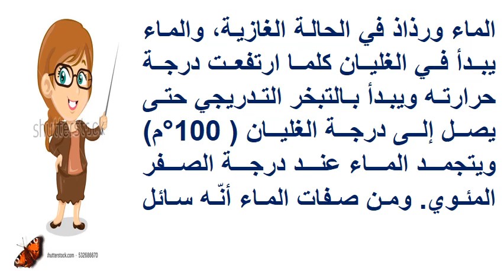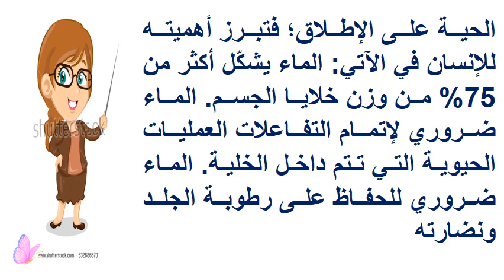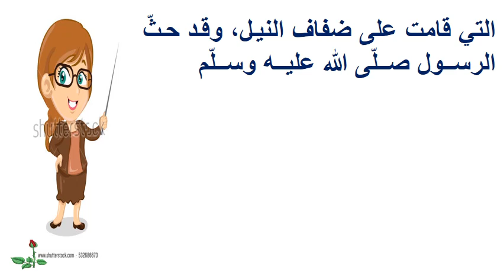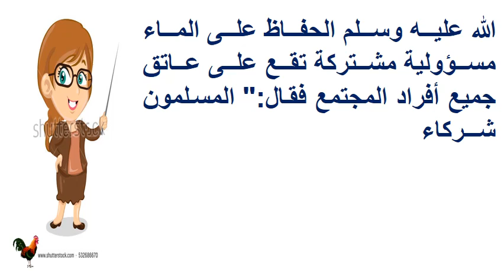أهمية الماء في حياة الإنسان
.أهمية الماء في حياة الإنسان أهميّة الماء في حياة الإنسان قال الله تعالى في محكم التنزيل:"وجعلنا من الماء كل شيء حي أفلا يؤمنون" (سورة الأنبياء:الآية 30)، وقد ورد ذكر الماء في القرآن الكريم ثلاث وستين مرة والماء كلمة تستخدم للدلالة على الجمع وعلى المفرد. والماء مركب كيميائي يتكون من اتحاد ذرتين من الهيدروجين وذرة من الأكسجين ليتكوّن مركب الماء في عدة حالات، فهو ماء وندى في الحالة السائلة، وثلج وبرد وصقيع في الحالة الجامدة، وبخار الماء ورذاذ في الحالة الغازية، والماء يبدأ في الغليان كلما ارتفعت درجة حرارته ويبدأ بالتبخر التدريجي حتى يصل إلى درجة الغليان ( 100°م) ويتجمد الماء عند درجة الصفر المئوي. ومن صفات الماء أنّه سائل شفاف يمرر الضوء ويوصل التيار الكهربائي وهو بدون لون، أو طعم، أو رائحة. وقد أثبت الإعجاز في القرآن، حيث وجد أن الماء هو أصل الحياة، وأنّ كل الكائنات الحية خلقت بعد خلق الماء، ويشكّل الماء ما نسبته 71% من سطح الكرة الأرضية. وتتوزّع أنواع المياه ما بين عذب كمياه الأمطار والينابيع والمياه الجوفية والعيون، ومالح كمياه البحار والمحيطات والخلجان والأودية والأنهار. ويشكّل الماء الجزء الأهم في حياة جميع ال

اذا اعحبك الفيديو يمكنك دعمنا عبر هذا الموقع

شاهد ايضا :
قناة المتفوقين